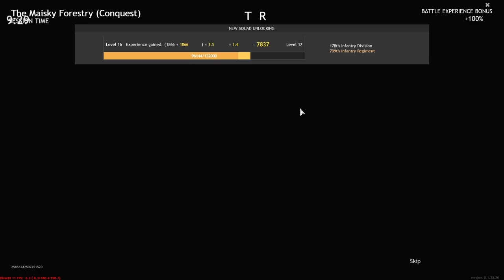Enlisted: HARDCORE EP#1 Sneaky SNEAKY!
Hello everyone! In today's video, we drop the facecam and take an immersive look into what makes Hardcore mode so much fun! It's a breathe of fresh air after being nuked for hours straight in Squads. Enjoy!